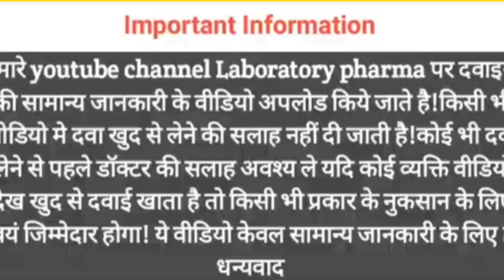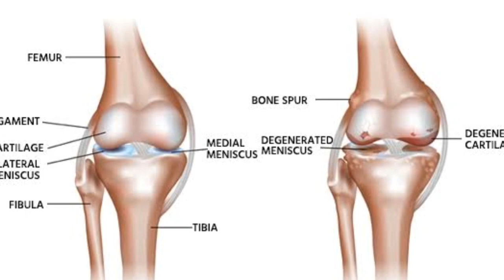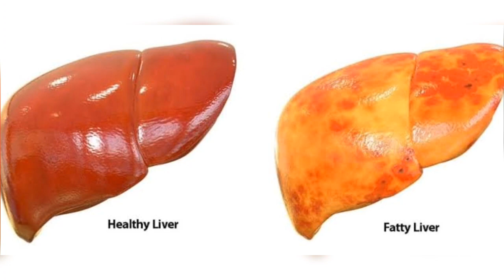Wheat Grass Juice Benifite/गेहूं के जवारे के अद्भुत फायदे /उपयोग कैसे कब करें /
wheat grass juice benifite our body
how to use wheat grass juice
use of wheat grass juice
गेहू के जवारे के उपयोग कैसे प्राप्त करें